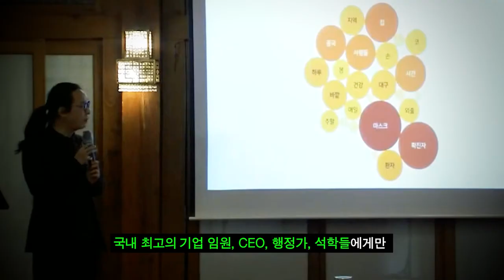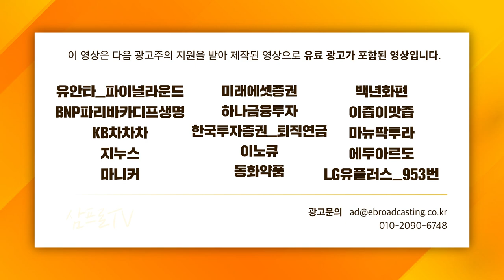[글로벌마켓 브리핑] 폐배터리 회수 정책에 강세 보이는 전기차,배터리 섹터 f. 미래에셋증권 송승훈 선임매니저